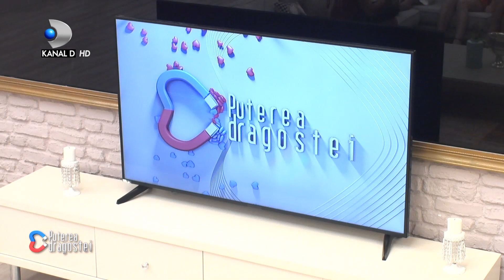Care sunt intentiile Andreei cu privire la Bianca si Livian? Jador, pus la punct de Andreea!